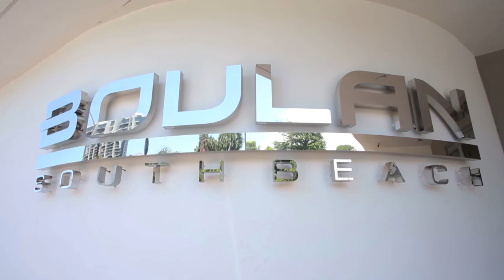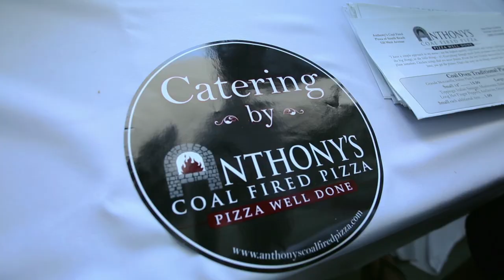Wildfox Miami Swim Week Pool Party & Trunk Show 2014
Wildfox, the popular vintage-inspired women’s knitwear brand from Los Angeles, hosted an all-day Pool Party and Trunk Show to celebrate Miami Swim Week on Saturday, July 19th at the Boulan South Beach Hotel Rooftop Pool with over 700 guests in attendance. Guests included Nina Agdal, the 2014 Sports Illustrated Swimsuit Cover model and Hannah Davis, 2013 & 2014 Sports Illustrated Swimsuit model. The sponsors included Schoefferhofer Grapefruit Beer, Whispering Angel Rosé, Fifty Pounds London Dry Gin, Perrier, Keurig, Kalla Bouquets, Reviv, Susy Pops, and Anthony's Coal Fire Pizza.

Produced by OO&CO and Helena Renee PR